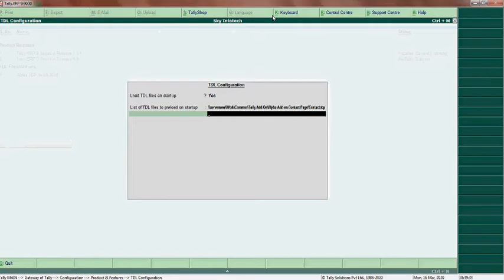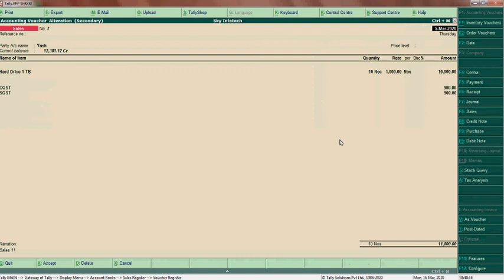Tally Add On : Voucher type wise Printer Selection in Tally.ERP9 software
With This Add-on user gets Facility to select Printer as per Voucher Type for Voucher Printing. User can select different Printer for different voucher type and that printer will be automatically selected when that voucher is printed in Tally.ERP9 software.